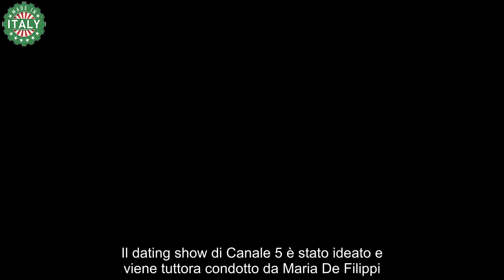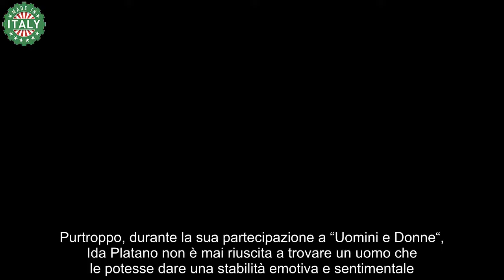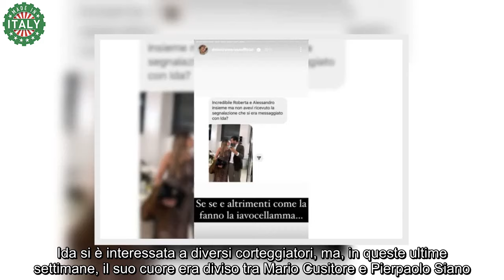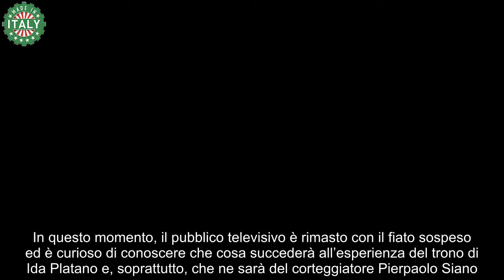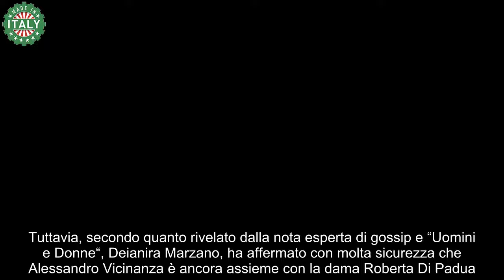Ida Platano, dopo la delusione ritorno di fiamma con l’ex fidanzato La segnalazione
Rivelazioni “Uomini e Donne”, Ida Platano torna nelle braccia dell’ex fidanzato dopo le emozioni difficili del suo percorso come tronista.

Come ogni anno, la famosa trasmissione “Uomini e Donne” regala al pubblico televisivo grandissime emozioni, sia positive che negative. Il dating show di Canale 5 è stato ideato e viene tuttora condotto da Maria De Filippi. Quasi tutti ormai conoscono il senso del programma. Dare la possibilità a persone di tutte le età – giovani e meno giovani – di mettersi in gioco per trovare l’anima gemella. Molto spesso, infatti, è capitato che si formassero diverse coppie all’interno del programma e che poi uscissero dallo studio per costruire un rapporto lontano dalle telecamere.